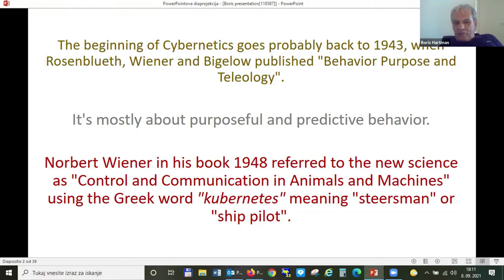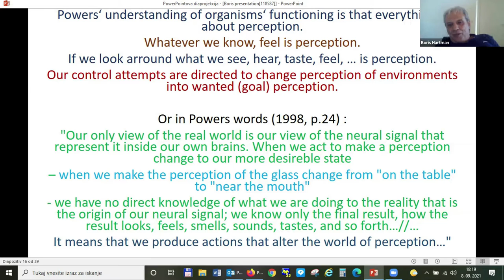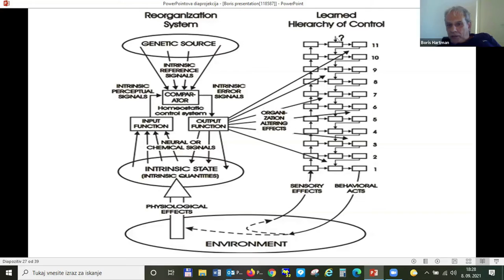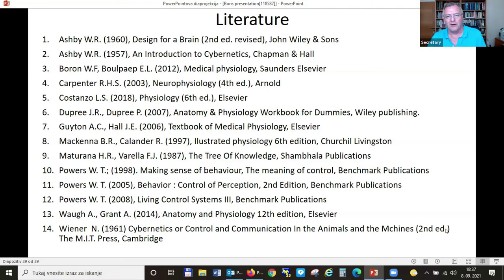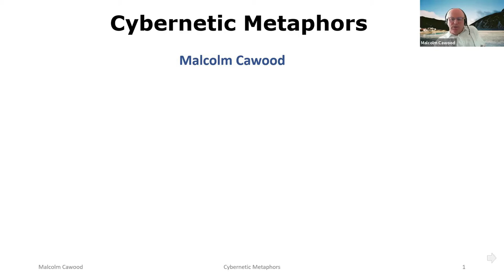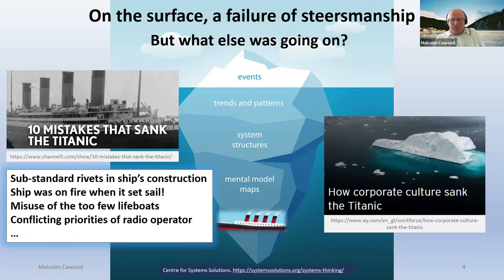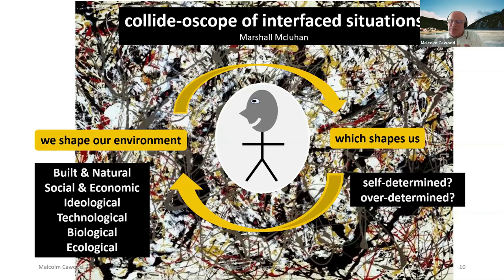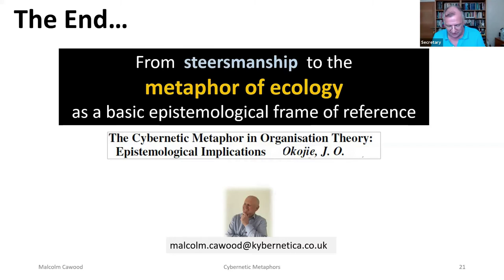Pres Series #11 Hartman and Cawood (Do not use this material without copyright holders consent)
Boris Hartman explores cybernetics of organisms through the work of Ashby, Maturana and Powers while Malcolm Cawood considers the sue of metaphors in understanding or elaborating cybernetic insights

The material in this video is copyright to its originators and must not be used without their permission.